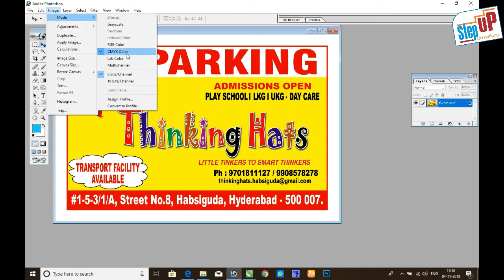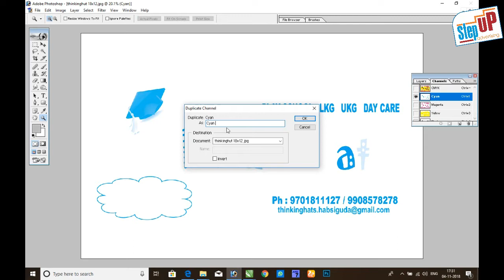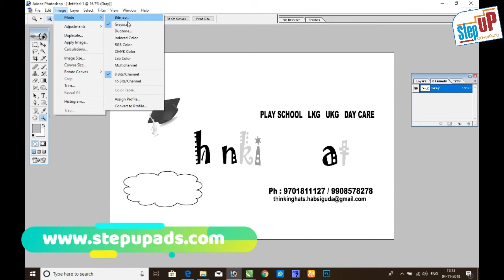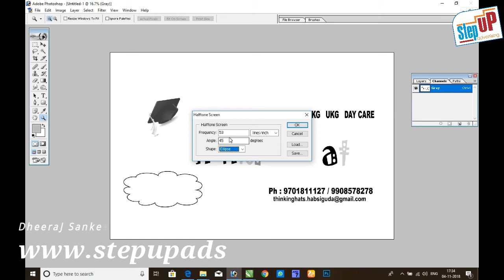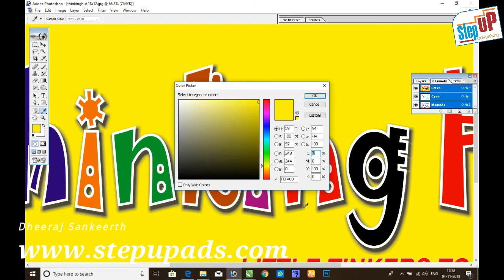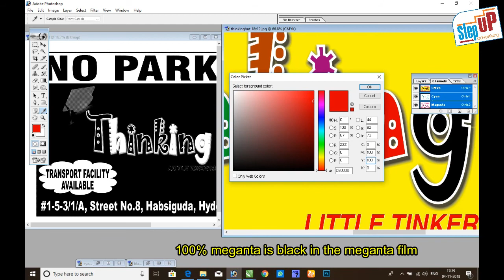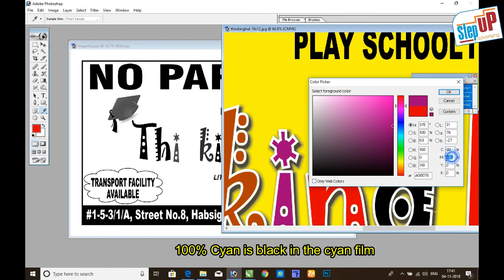4 color separation in Photoshop 7.0 CMYK for screen printing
this video will shown 4 color separation and film making with dot,
4 color CMYK complete print on screen printing process
its easy and simply process with out Ripping Software